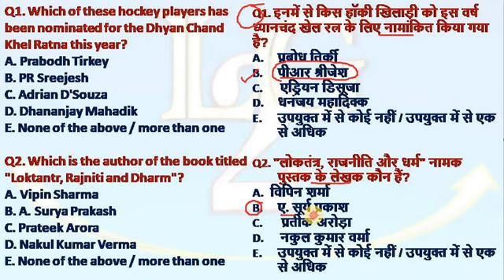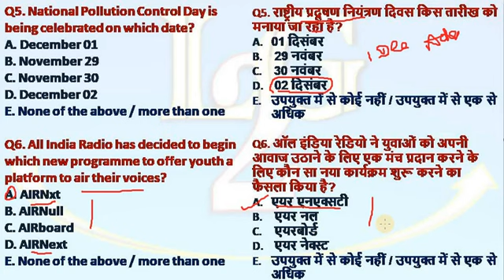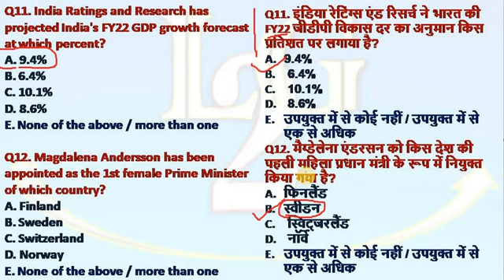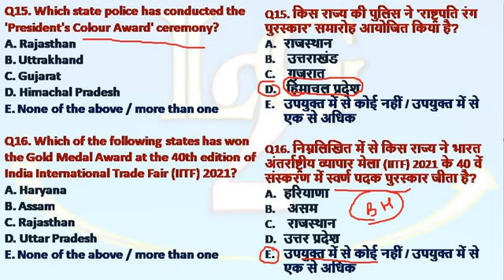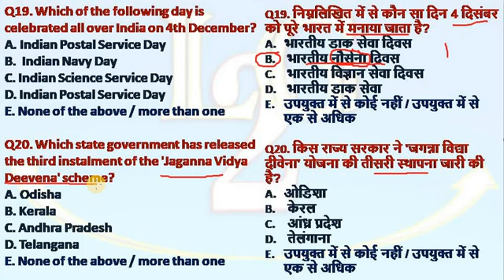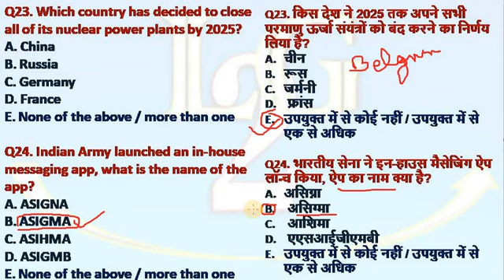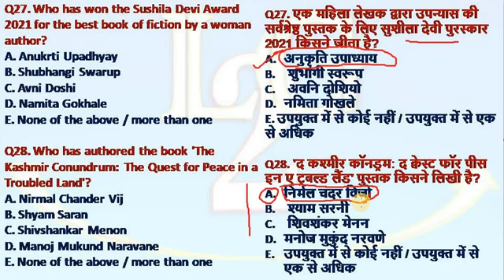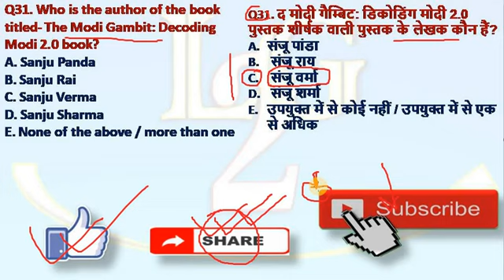Current Affairs December 2021 for BPSC 67, BPSC CDPO 2021, UPSC 2022, uppcs, jpsc practice set-2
current affairs december 2021 for bpsc 67,bpsc cdpo 2022, upsc, uppcs, jpsc, bssc exam practice set. bpsc current affairs 2021. Most important for bpsc, upsc, ssc cgl, rrb ntpc, ssc chsl, ssc mts, dsssb, bssc, bihar ssc and all types of competitive exam preparation. current affairs today in hindi and english. bihar current affairs 2021 in hindi, bpsc cdpo practice set. cdpo current affairs 2021. cdpo exam question paper. cdpo test series. bpsc 67 practice set, bpsc 67 current affairs, monthly current affairs 2021